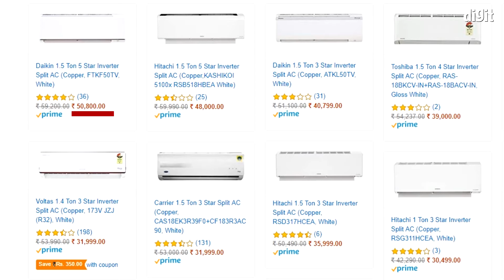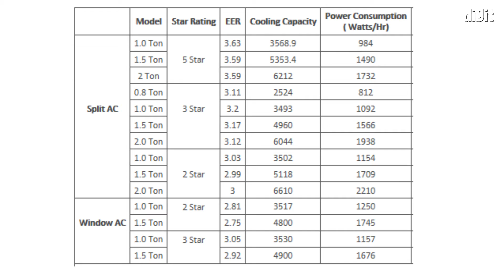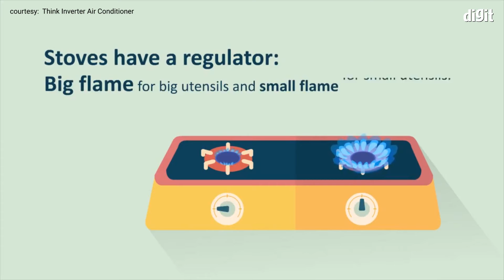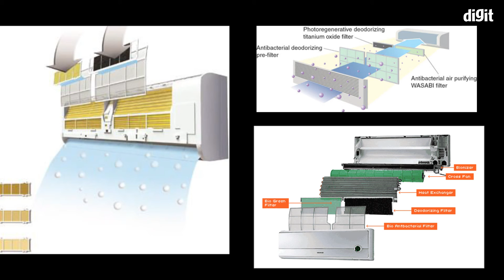A/C Buying Guide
నానాటికి ఎండల తీవ్రత పెరుగుతోంది మరియు ముందు ముందు రోజుల్లో మరింతగా ఎండలు, తీవ్ర రూపం దాల్చనునట్లు ప్రస్తుతం వాతావరణ శాఖ ప్రకటిస్తున్న వాతావరణ ప్రకటనల ద్వారా తెలుస్తోంది. ప్రజలు ఈ ఎండవేడిమి నుండి తప్పించుకోవడానికి, ఫ్యాన్, కూలర్లు మరియు AC లను ఆశ్రయించక తప్పని పరిస్థితి ఏర్పడుతోంది. వీటన్నిటిలో కూడా AC యొక్క ఎంపిక చాల ఖర్చుతో కూడుకున్నదిగా ఉంటుంది. అలాగే, మార్కెట్లో మనకు చాల చాలా బ్రాండ్స్ యొక్క ఎంపికలు మనల్ని ఏది ఎంచుకోవాలి అనే అయోమయంలో పడేస్తాయి.

అంతేకాదు, AC పరిమాణం మరియు కెపాసిటీ ఇంకా ఏదో కొత్త టెక్నాలజీ అంటూ చాల కంపెనీలు తమ యాడ్స్ తో ఉదరగొడుతుంటాయి. కానీ, వాస్తవానికి AC ని ఎంచుకోవడానికి కొంత పరిశీలన అవసరం. అందుకోసమే, ఒక మంచి AC ని మీరు కొనేలా చేయడానికి, మీకు ఈ కొనుగోలు గైడ్ ద్వారా సహాయం చేయనున్నాము. ఇక్కడ మేము సూచించిన ఈ విషయాలను గుర్తు పెట్టుకుంటే, కచ్చితముగా ఒక మంచి AC ని మీరు ఎంచుకోవచ్చు.